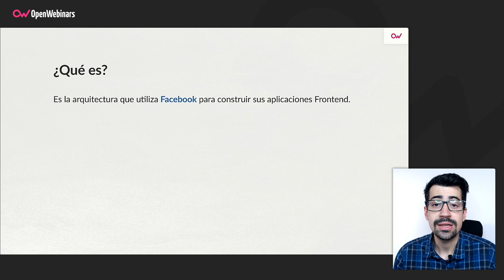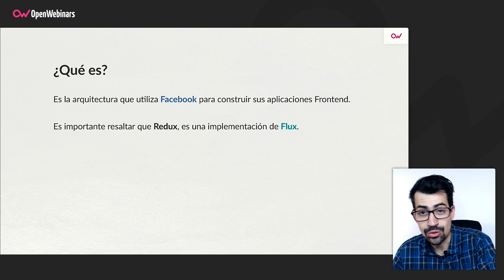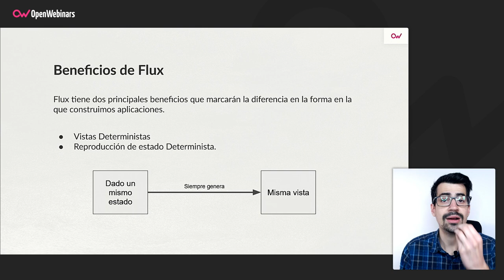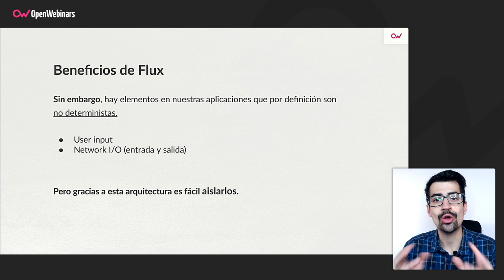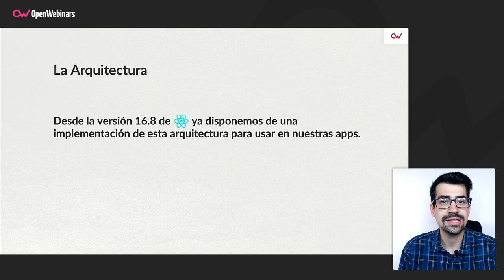Qué es la arquitectura Flux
Si quieres saber más sobre la arquitectura Flux, en esta píldora te contamos qué es, los beneficios que aporta y te damos una visión general sobre esta arquitectura.